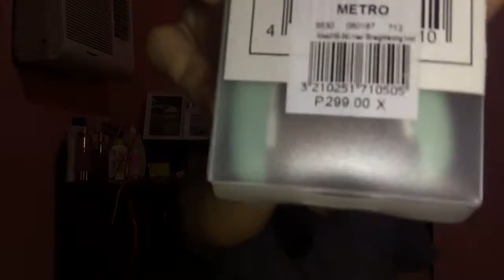FLAT IRON FOR BEGINNERS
Naghahanap ka ba ng murang flat iron? Naghahanap ka ba ng easy to use na flat iron? Bagohan ka ba sa pagpaplantsa ng buhok? Naghahanap ka ba ng magaan na flat iron para sa iyong mga travels? Then you have come to the right place!

In this video, I'm going to talk about the K.I.S.S (Keep It Simple and Sexy) Flat Iron that I got for 299 pesos at Metro Hiper, Maasin, City Philippines. It is very easy to use especially for beginners like me, light-weight (Good for traveling for it is not bulky) and affordable! It is also ceramic. I am also going to show you how I straighten and curl my hair using this flat iron.
Hope you enjoy watching this video, don't forget to hit like if nabigyan ko kayo ng idea sa video na ito.

Hope to see you on my next vlog! ☺️